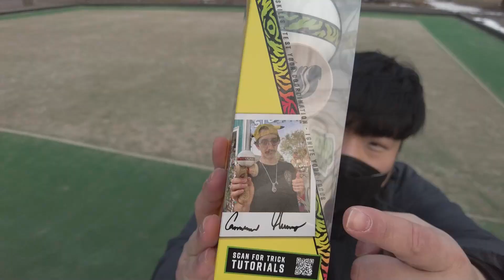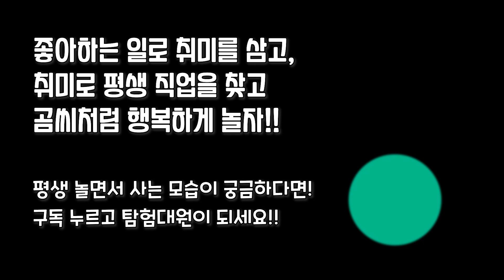매년 2월, 28일 매일매일 켄다마 챌린지, 28trickslater 그리고 켄다마 카톡방 홍보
매년 2월마다 28일간 매일매일 켄다마 영상을 올리는 도전인 28trickslater에 올해도 도전합니다. 그리고 한국의 켄다마 플레이어들이 소통하는 켄다마 카톡방도 있으니 놀러 오세요!

※취미탐험 카카오톡 플러스친구(카카오채널)로 연락주시면 링크와 참여코드를 드려요. (간단한 인터뷰 후에 공유합니다.)

영상에 등장한 켄다마 (캠 헤레로 레전드 모드)가 궁금하다면?
(2월6일까지 할인 75,000원→60,000원)

저글링, 켄다마 등 탐험대장 곰씨가 좋아하는 이색취미를 나누고 새로운 취미에 도전하며 함께 취미를 탐험할 대원들을 모아가는 채널입니다.

[탐험대장에게 문의하기]
-카카오채널 (레슨, 강연, 도·소매 등)
※가벼운 소통은 댓글로도 충분해요 :- )

[지금 나오는 음악]
mon by brad-cane Artlist

이 영상을 공유하는 것은 가능하나 허가 없이 변경/배포는 불허 합니다.